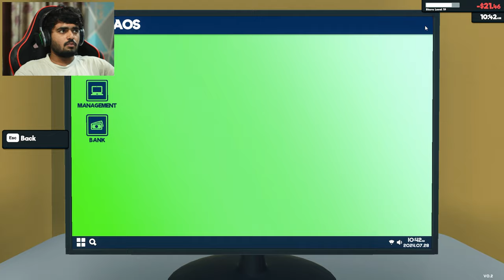MY SUPERMARKET IS IN HUGE LOSS! | SUPERMARKET SIMULATOR #5